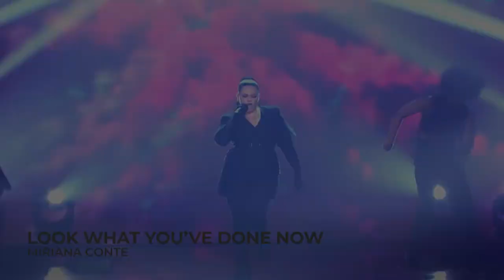MESC 2022 (Malta) | Final | RECAP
ALL PARTICIPANTS OF MESC:
Aidan Cassar - Ritmu
Baklava ft. Nicole - Electric Indigo
Denise Mercieca - Boy
Derrick Schembri - II
Emma Muscat - Out of Sight
Enya Magri - Shame
Francesca Sciberras - Rise
Jade Vella - Revelación
Janice Mangion - Army
Jessica Grech - Aphrodisiac
Jessica Muscat - Kaleidoscope
Malcolm Pisani - We Came for Love
Mark Anthony Bartolo - Serenity
Matt BLXCK - Come Around
Miriana Conte - Look What You've Done Now
Nicole Azzopardi - Into the Fire
Nicole Hammett - A Lover's Heart
Norbert Bondin - How Special You Are
Rachel Lowell - White Doves
Raquel Galdes Briffa - Over You
Richard Micallef - Hey Little
Sarah Bonnici - Heaven

ALL THE WINNERS OF ESC:
2000 - Denmark: The Olsen Brothers - Fly on the wings of love
2001 - Estonia: Tanel Padar & Dave Benton - Everybody
2002 - Latvia:  Marie N - I wanna
2003 - Turkey: Sertab Erener - Everyway that I can
2004 - Ukraine: Ruslana - Wild Dances
2005 - Greece: Helena Paparizou - My Number One
2006 - Finland: Lordi - Hard Rock Hallelujah
2007 - Serbia: Marija Šerifović - Molitva
2008 - Russia: Dima Bilan - Believe
2009 - Norway: Alexander Rybak - Fairytale
2010 - Germany: Lena - Satellite
2011 - Azerbaijan: Ell & Nikki - Running Scared
2012 - Sweden: Loreen - Euphoria
2013 - Denmark: Emmelie De Forest - Only Teardrops
2014 - Austria: Conchita Wurst - Rise Like a Phoenix
2015 - Sweden: Måns Zelmerlöw - Heroes
2016 - Ukraine: Jamala - 1944
2017 - Portugal: Salvador Sobral - Amar Pelos Dois
2018 - Israel: Netta - Toy
2019 - The Netherlands: Duncan Laurence - Arcade
2021 - Italy: Måneskin - Zitti E Buoni